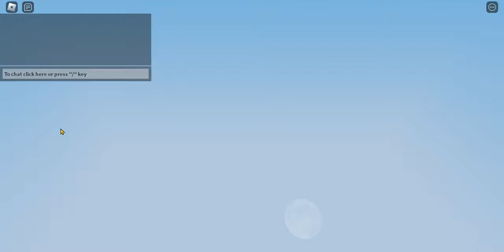Bedwars is Trash check the description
Am joking am just saying that for the views so please understand.

The rest of the tracks will be mentioned any later that's if there is any left